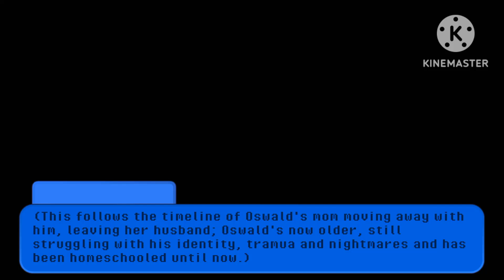💛FNAF/To Be Beautiful: New Student💛